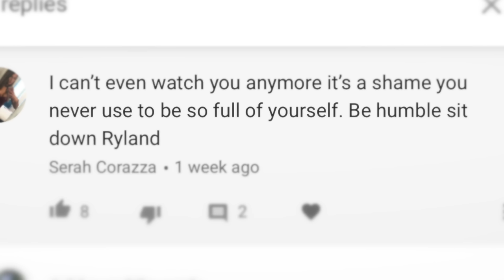LUXURY *5 STAR HOTEL* ROOM SERVICE MUKBANG with MY SISTER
Thanks to Shane for making this edit come to life :))